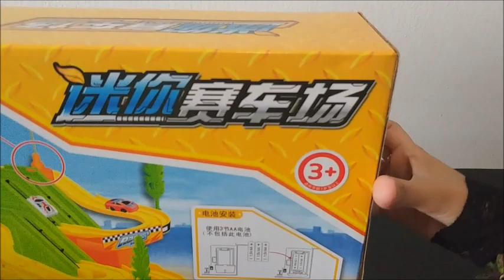Unboxing Mini Super Fast Car Playset For Kids - Super Fun Playset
unboxing mini car playset for kids..This is super fast race track set for kids,